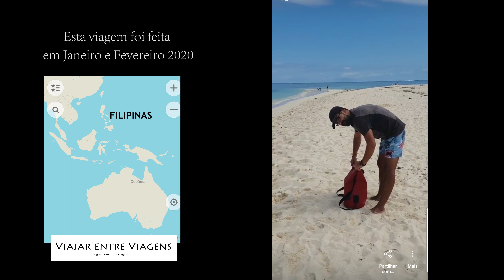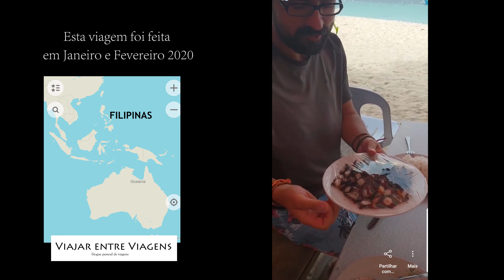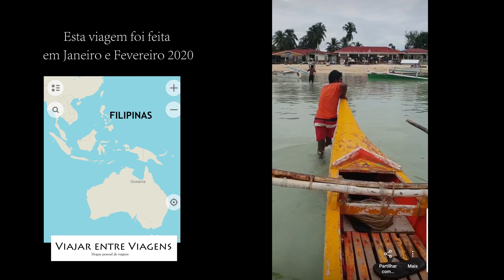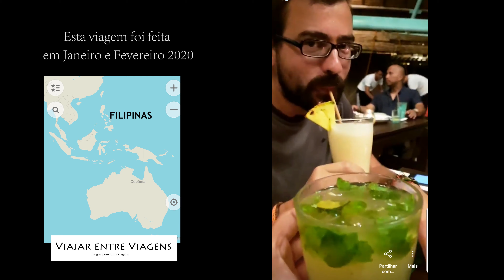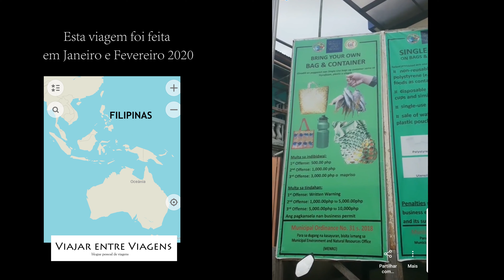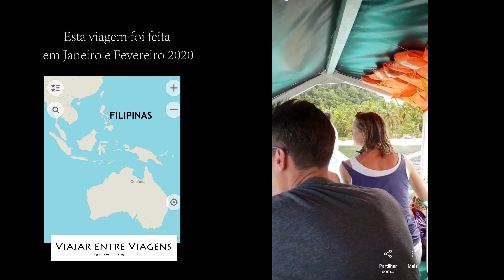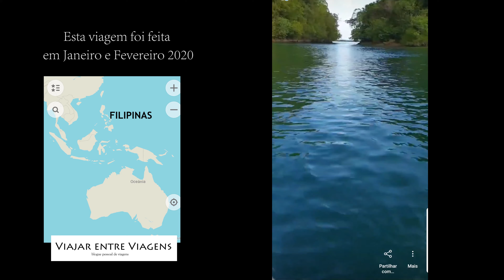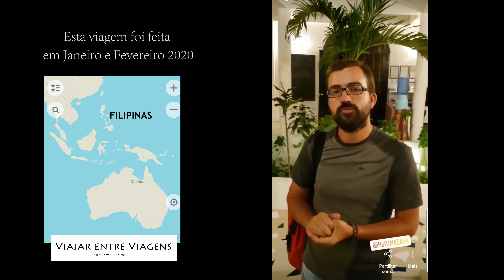HISTÓRIAS DE UMA VOLTA AO MUNDO | SIARGAO 3 (Filipinas)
Durante mais de 8 meses estivemos numa viagem de Volta ao Mundo que percorreu a Indonésia, Timor Leste, Papua - Nova Guiné, Austrália, Tasmânia, Filipinas e Nova Zelândia. As histórias dessa viagem estão agora disponíveis aqui no youtube.